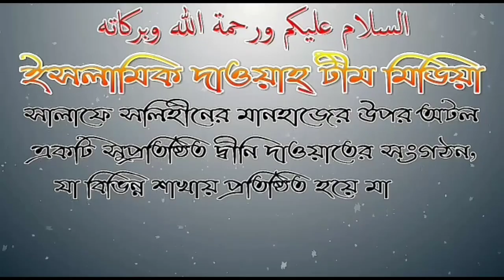স্ত্রীকে মা বা বোনের মত করে সম্বোধন করা যাবে কি? শাইখ জাহিদ আল মাদানী